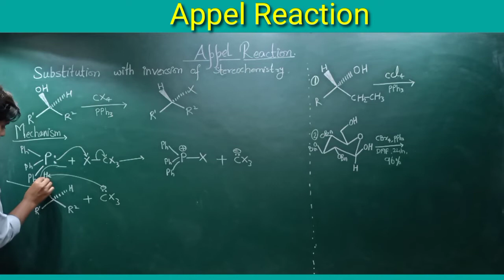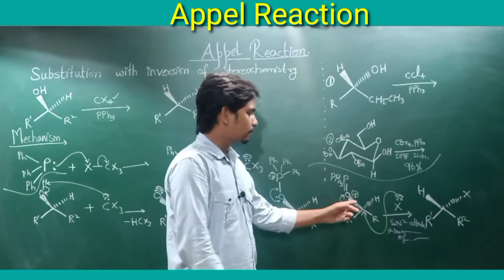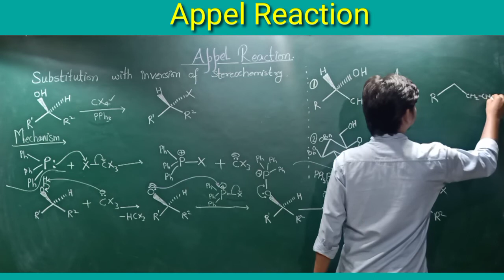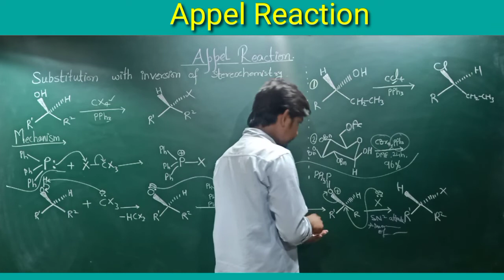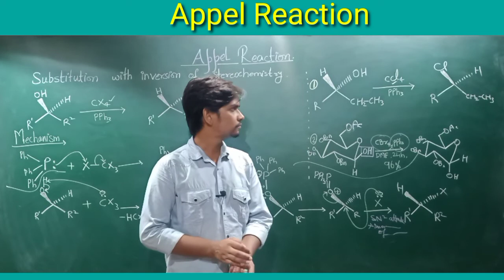Appel Reaction | CSIR NET | GATE | Part (2)